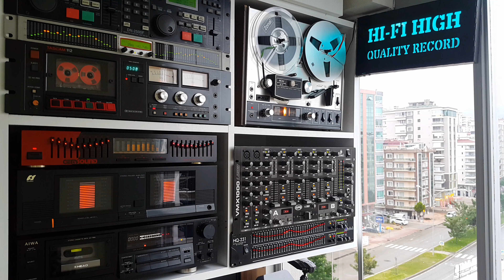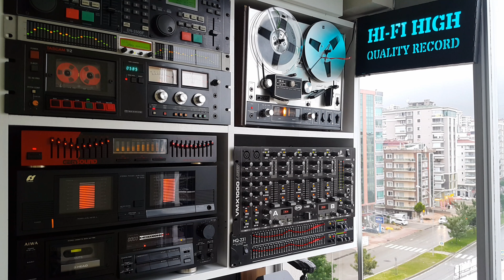Ajda Pekkan - Gönül Sayfam - Cd Attack Flac Record - Cd Kayıt - Stereo - 🎹 CDK - 4k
🎧 Sanatçı       : Ajda Pekkan
🎧 Albüm Adı  : Kayahan'ın En İyileri
🎧 Eser Adı      : Gönül Sayfam
🎧 Albüm Çıkış Yılı : 2014
🎧 Format        : Cd
🎧 Accordion   : Cem İyibardakçı
🎧 Acoustic Guitar- Classical Guitar : Caner Güneysu
🎧 Bass : Caner Üstündağ
🎧 Clarinet : Göksun Çavdar
🎧 Vocals   : Murat Azirel
🎧 Drums    : Onur Alatan
🎧 Kanun     : Devrim Ekiz
🎧 Oud         : Altuğ Öncü
🎧 Percussion : Cengiz Ercümer
🎧 Piano      : Cem İyibardakçı
🎧 Parça Sırası : 7
🎧 Albümdeki Parça Sayısı : 20
🎧 Ses Kayıt Türü : Flac